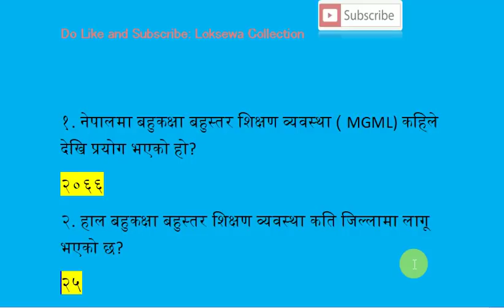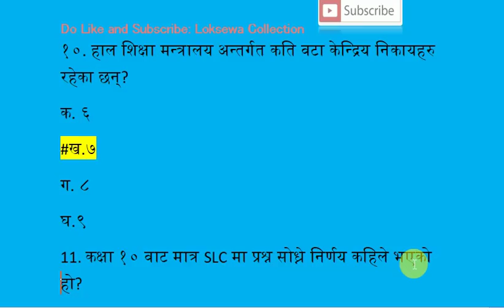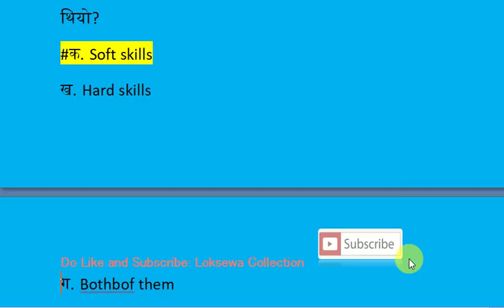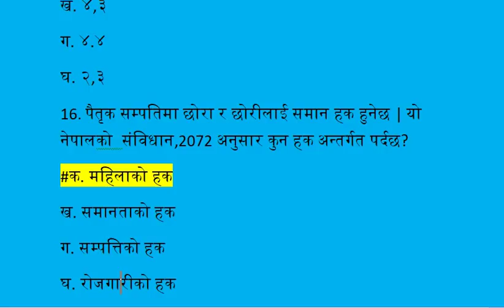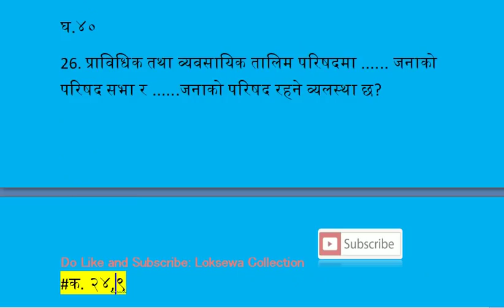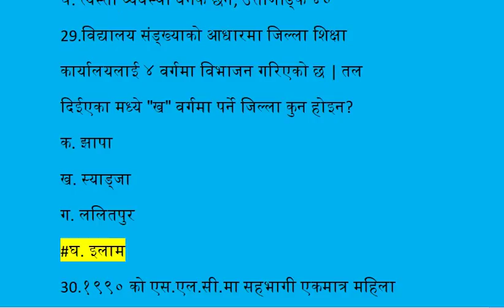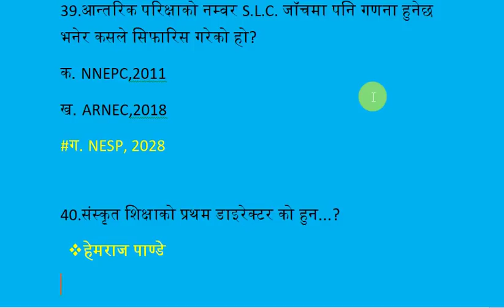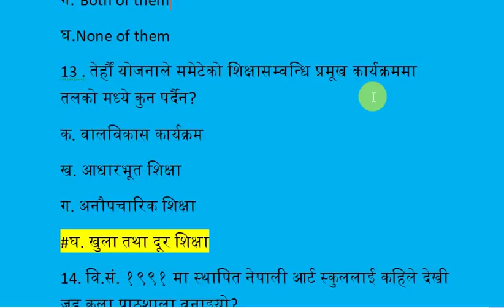शिक्षक सेवा आयोग सबैको लागि एकचोटी हेर्नेपर्ने अतिसंभावित बस्तुगत नमुना प्रश्नोतर २०७५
A Presentation Of Loksewa Collection

Audio/ Video Available Only On Loksewa Collection

All the Audio and Video rights of this Video is owned only by Loksewa Collection

२०७५ असार २९ गते को अस्थायी शिक्षक परिक्षा नि.मा.बि मा सोधियको सम्पूर्ण बस्तुगत प्रश्नोतर

२०७५ असार २९ गते को अस्थायी शिक्षक परिक्षा निमाबि मा सोधियको सम्पूर्ण बस्तुगत तथा बिसयगत प्रश्नोतर